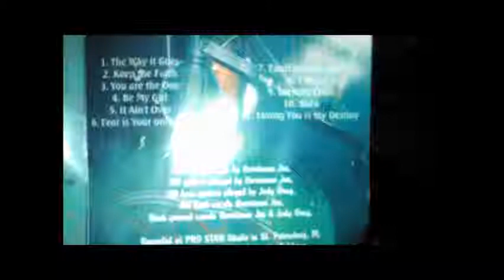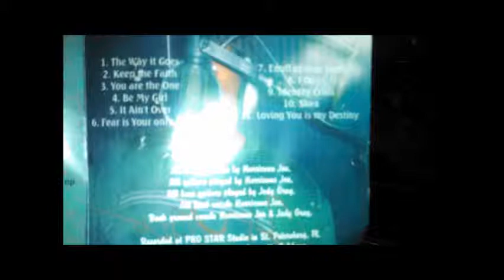Identity Crisis Hurricane Joe Original CD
This is my most recent cd Identity Crisis cd, It's probably my best work.Here's the song list

The Way it Goes
It Ain't Over
Fear is Your Only Foe
Enuff of Your Stuff
I Do
Identity Crisis
Shea
Lovin You is my Destiny
You Know You're in Love
Don't Do Me Like that, Tom Petty cover with my duo band Diversity